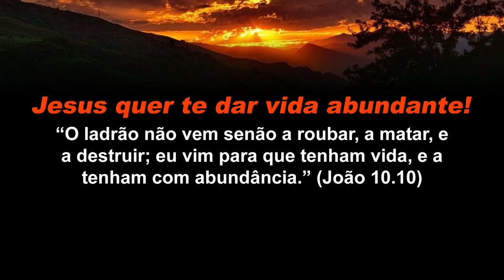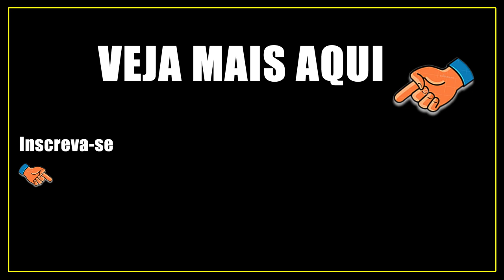Monitor SLIM PCTOP MLP185HDMI - Não compre!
O preço estava aceitável, e parecia ser um monitor também aceitável, e ele é, se você não é uma pessoa exigente, mas eu não aconselho a comprar o Monitor PCTOP MLP185HDMI.